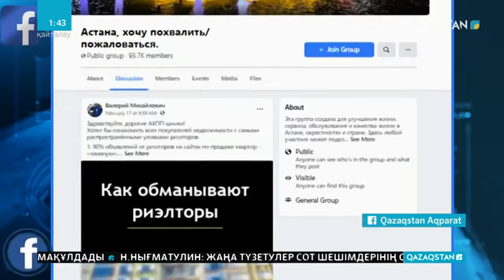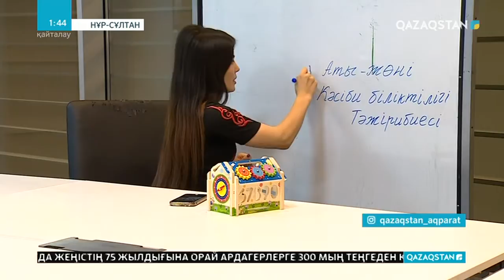Қазақстандағы риелторлардың электронды тізімі жасалмақ